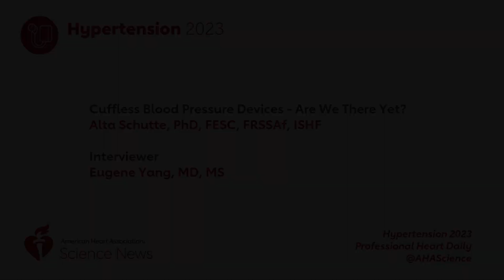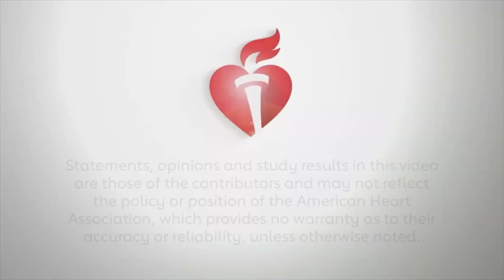Cuffless Blood Pressure Devices - Are We There Yet?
Moderator Eugene Yang, MD, MS interviews Alta Schutte, PhD about the presentation she gave on the clinical efficacy of currently available cuffless blood pressure devices as context for a pro/con debate on the topic during Hypertension 2023.